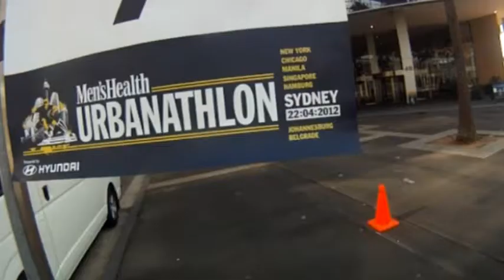Men's Health UrbanAthlon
UrbanAthlon 2012 Teaser